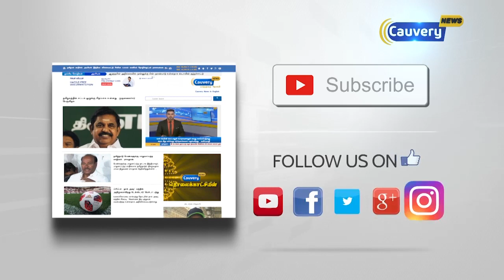கண்ணிவெடி வெடித்து மரணித்த மேஜர் உடலுக்கு இறுதி மரியாதை | Major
கண்ணிவெடி வெடித்து மரணித்த மேஜர் உடலுக்கு இறுதி மரியாதை | Indian Soldier